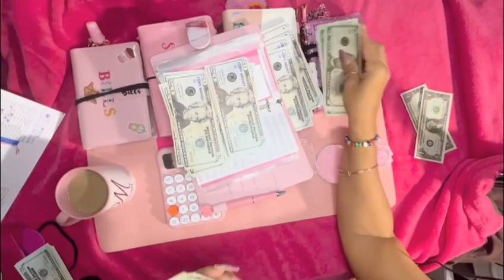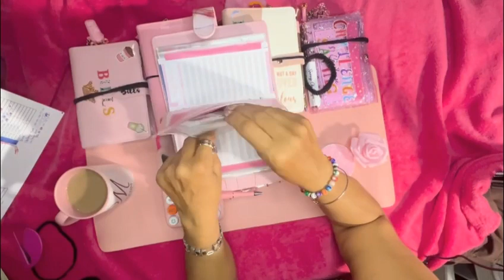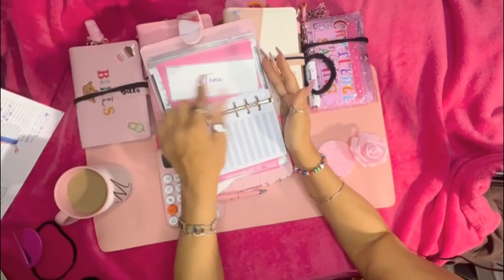Bill Cash Envelope Condensing | Prop Bill | Bill Swap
Thank you all for joining me in my debt free journey. I appreciate all of your support.
With open arms i will take any advice you have for me.

Queenscashing

Sticking to your set Budget will always keep you on track.

Amazon Wish List: